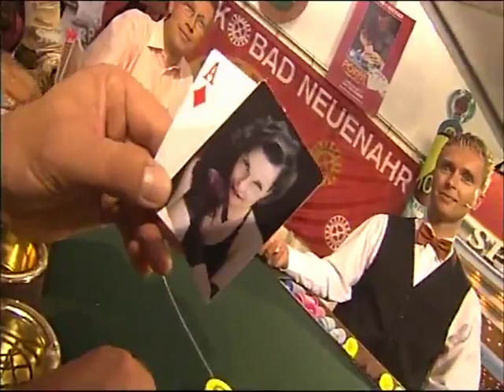Claudia Carbo with Marc Marshall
Claudia Carbo, peruvian Jazz and Latin singer performs with the title "Piel Canela" on a TV appearance with presenter Marc Marshall.